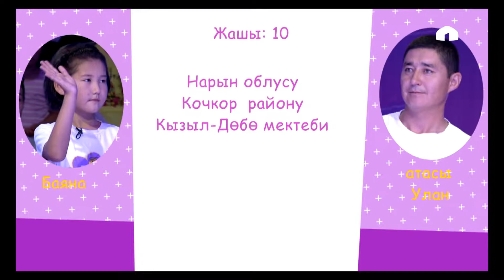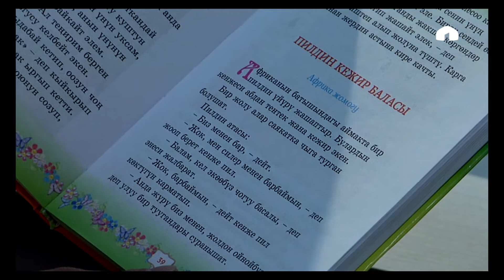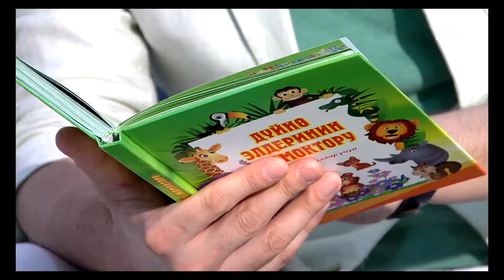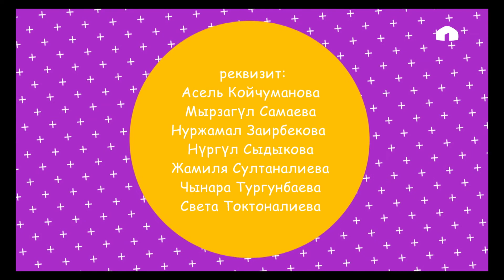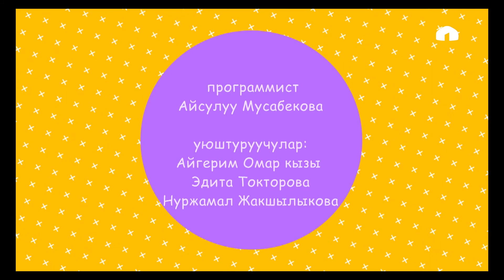Бирге окуйбуз: Кежир болбой, элпек бол